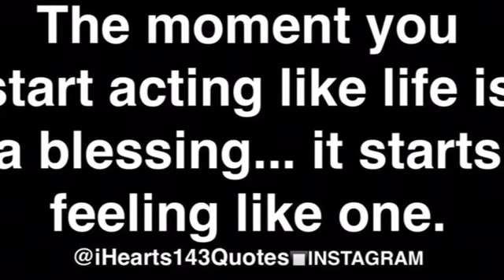601 Auto Detailing... Madisonville Ky...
Two loyal customers, getting a maintenance wash and vacuum...
 Add my business page